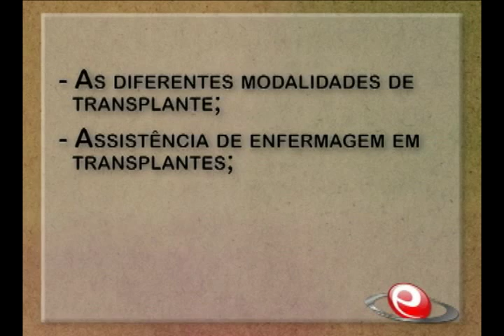Vídeo | Curso Online de Enfermagem em Doação e Transplante de Órgãos - Portal Educação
O vídeo aprensenta o curso online de Enfermagem em Doação e Transplante de Órgãos que por meio da Educação a Distância oferece ao participante o conhecimento especializado sobre o assunto.